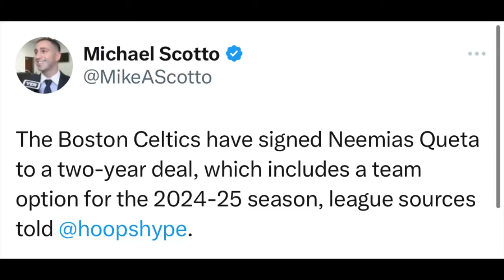Boston Celtics Sign Neemias Queta To A 2-Year Deal With A Team Option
The Boston Celtics have signed Neemias Queta to a two-year deal, which includes a team option for the 2024-25 season, league sources told @hoopshype.